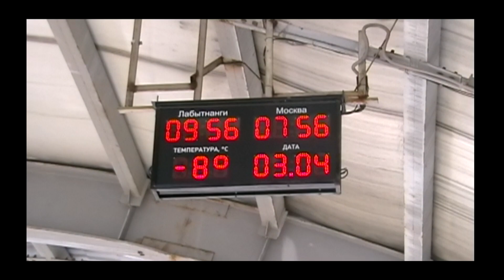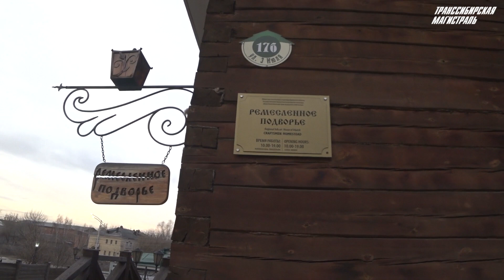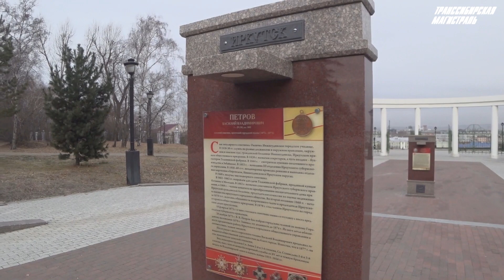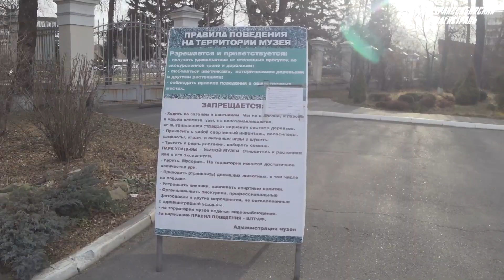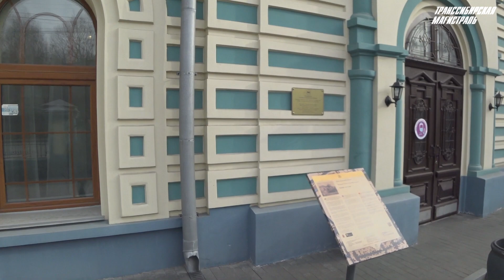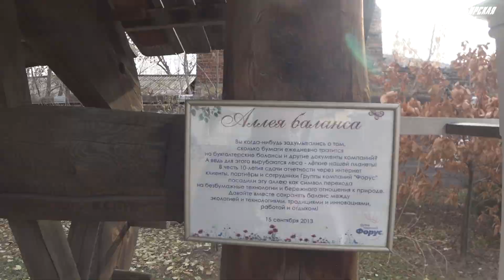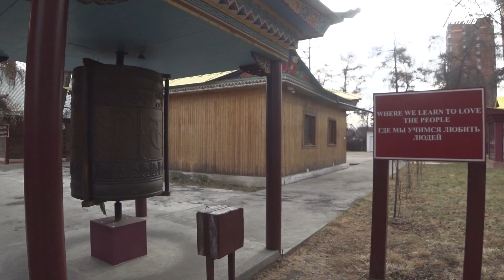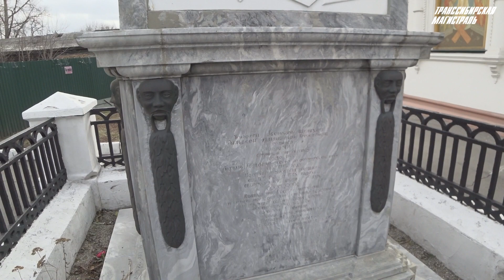ИРКУТСК | ЧАСТЬ ВТОРАЯ | ТОПОВАЯ ПРОВИНЦИЯ КОТОРАЯ ВАС ПОРАЗИТ | НЕТУРИСТИЧЕСКАЯ КРАСОТА ПРИБАЙКАЛЬЯ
Иркутск, Иркутск, прекрасен ты не только историческим центром, но и недалекими окраинами - тут вам и новехонький исторический квартал, и византийские церкви, и монастыри задающие загадки, и исторические пароходы, и Жюль Верн в соседстве с Колчаком. Загадочно, не правда ли?

В новом выпуске РАШН САФАРИ мы докажем вам, что воистину - везде интересно!